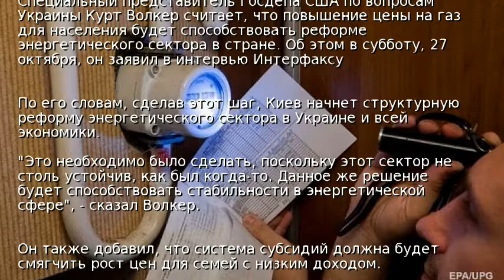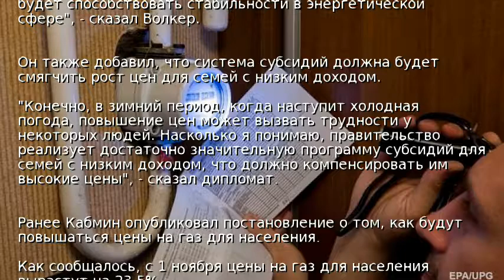Волкер поддержал повышение цен на газ в Украине